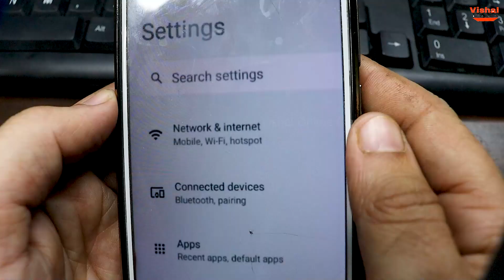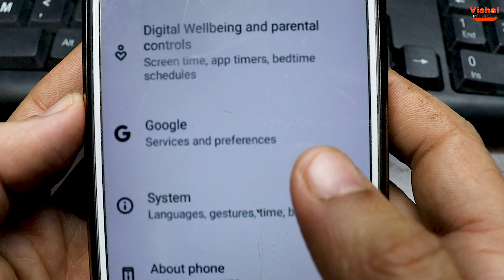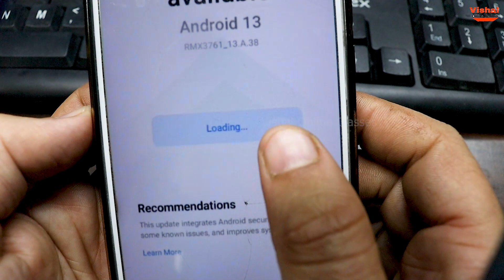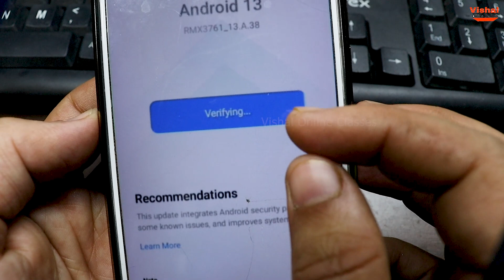Mobile Update Kaise Karen, Mobile Update Karne Ka Tarika, All Android Mobile Software Update 2024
Mobile Update Karne Ka Tarika kya hai Apne Android mobile ko update kaise kare,vivo,realme c35,tecno,infinix, oppo,realme c11,infinix hot 12,itel,redmi,samsung ko phone ko update kaise kare in hindi step by step..